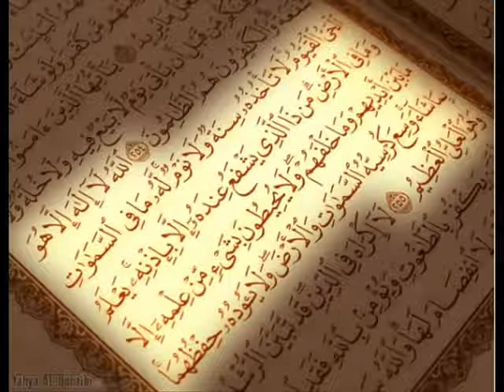100 سورة العاديات | الشيخ محمد ايوب